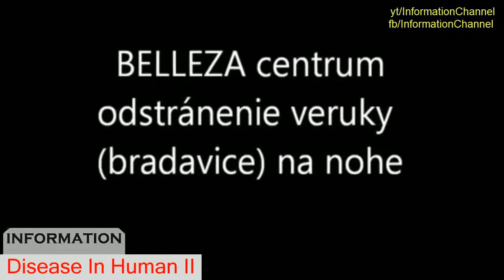Disease In Human || Wart Mole Skin tag Treatment Compilation Vol 4 || Removal video 2016 - DIN 2